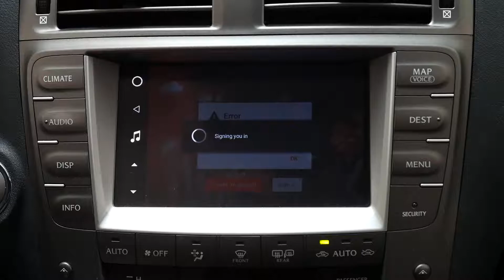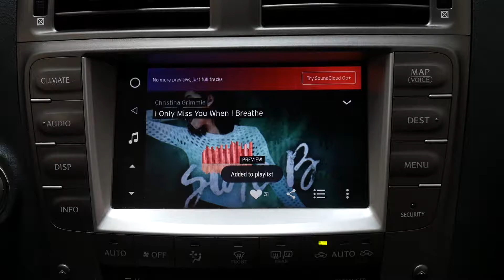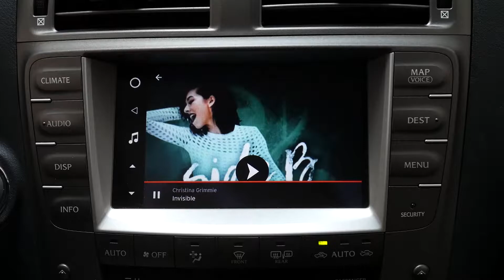Listening to Music with SoundCloud using VLine Infotainment System - Lexus Stereo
Drive Happy.

Drive happy.